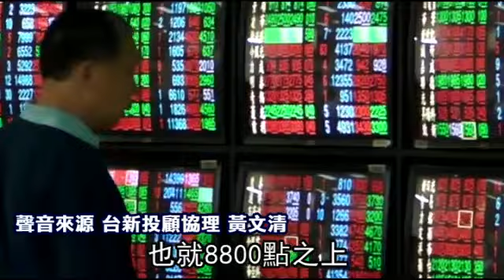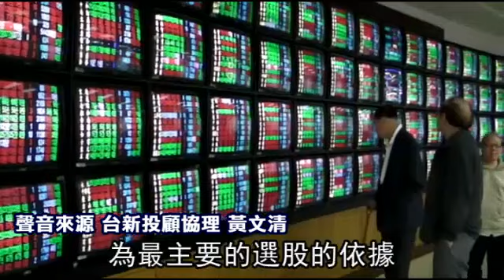年線有撐反彈漲61點 收復5日線--蘋果日報 20141114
慢性失血
【廖珮君、高佳菁╱台北報導】大戶、散戶持續撤出台股，台股量能慢性失血，金管會主委曾銘宗昨坦言，台股近10年來，交易量大幅衰退10%，衰退幅度居亞股之冠，目前已全面檢討，列為明年工作重點。

年線有撐反彈漲61點
收復5日線
「滬港通」資金外流疑慮
加上外資轉買為賣
周四台股瀰漫觀望氣氛
所幸年線8911點有支撐力道
指數在平盤上震盪趨堅
終場漲61點 收8980點
收復5日、10日線
成交量為687億

在基本面來說的話
企業獲利能夠有助於
整個台股維持在月線之上
也就8800點之上
到月底之前 基本上還是有機會
來挑戰所謂的半年線跟季線的反壓
大約是在9100點~9200點這個區間

玉晶光 先進光 振樺電
F-亞德 儒鴻
因獲利優於預期 亮燈漲停
聯鈞 中磊 廣達 微星
則因財報差而重挫
專家說大選前投資人不願進場
是量縮主要關鍵

我們認為相關的這些蘋果供應鏈
他們的營收跟獲利
仍然可以持續到第4季

電子類股還是以蘋果供應鏈
為最主要的選股的依據

至於 在傳產的部分
倒是可以特別留意在油價

對於相關的油價下跌
受惠的運輸類股
尤其是以航空為主的..這些族群
應該是首選的標的